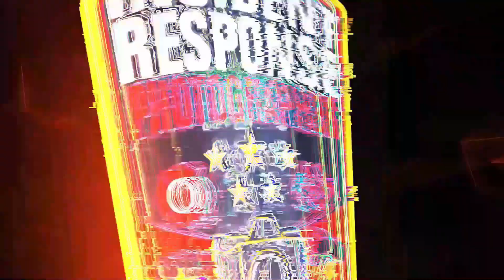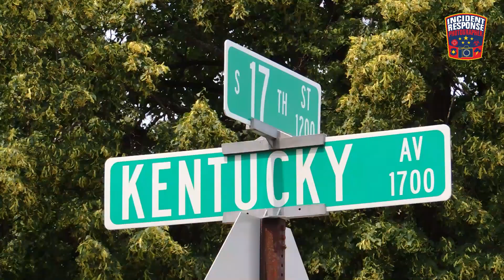Tactical situation in Sheboygan on July 22, 2021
Sheboygan Police responded to a home near South 17th Street & Kentucky Avenue in Sheboygan, Wisconsin for a report of an individual who made threatening comments on Thursday, July 22, 2021. Video by Asher Heimermann/Incident Response.